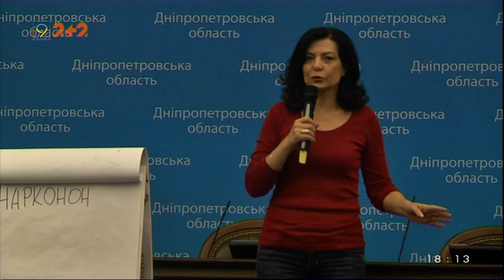Старшокласникам Дніпропетровщини розповіли «Всю правду про наркотики»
У стінах ДніпроОДА провели освітній семінар для старшокласників. У рамках профілактики здорового способу життя для трьохсот учнів 9-11 класів Дніпропетровщини організували лекцію «Вся правда про наркотики». Тренінг провела лекторка Міжнародної громадської організації «Нарконон» Марина Грибанова. Лекція проходила в інтерактивній формі, носила інформаційних характер. Школярі мали можливість дізнатися багато фактів про речовини, які отруюють людський організм і їх негативний вплив на психічний і фізичний стан людини.